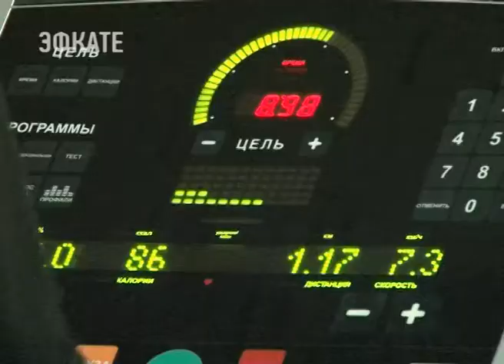В Сочи на сборах находятся юные теннисисты и сноубордисты. Новости Эфкате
На стадионе центра «Юг Спорт» продолжает тренироваться сборная Бразилии по футболу. Но база не закрыта для других спортсменов. Стадион, универсальные спортивные и тренажёрные залы, рядом море — здесь предусмотрено всё для того, чтобы спортсмены могли готовиться к соревнованиям международного уровня.

Сочи стал уже постоянной базой для теннисистов. Сейчас здесь тренируется юниорская сборная команда по настольному теннису — это спортсмены до 15 лет, другой состав — до 18 лет.